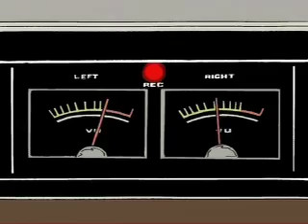Peter Bjorn and John - Young Folks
Video musical de la banda sueca que visitará México en enero de 2008